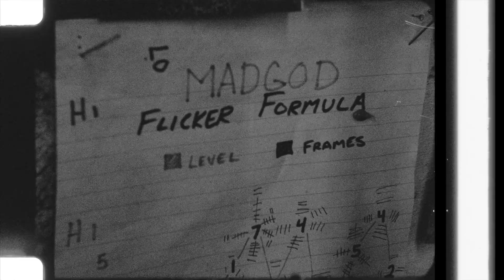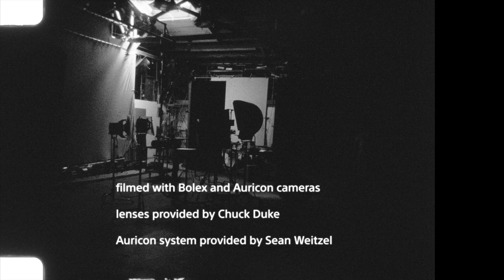Mad God (2021) | Interview With Mad God Writer/Director Phil Tippett | Special Features